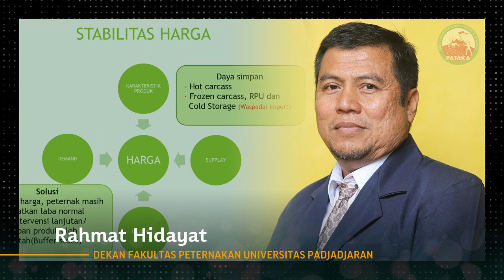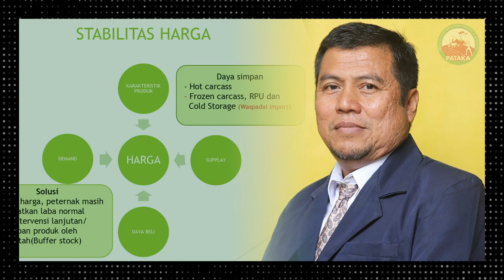Penyerapan Ayam Butuh INTERVENSI PEMERINTAH!! | Rahmat Hidayat (Dekan Fapet Univ. Padjadjaran)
Kedepan kita harus mempunyai solusi dalam patokan harga, karena dalam berusaha semua lini harus untung baik breeding, peternak, broker, pemotong, pabrik pakan harus untung. Ada satu yang rugi, semuanya tersendat. Peternak harus mendapatkan patokan harga yang normal. Tetapi kebijakan Cutting HE ketika digulirkan maka butuh intervensi pemerintah, maka ada kebijakan lanjutan yaitu penyerapan livebird juga oleh pemerintah sebagai buffer stock.

Video ini diambil pada acara webinar Webinar PATAKA 60, dengan tema "PRO-KONTRA KEBIJAKAN CUTTING HE-19 DAN APKIR DINI PS".

Acara dilaksanakan pada Senin, 16 Agustus 2021.

TELEPON:
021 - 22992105